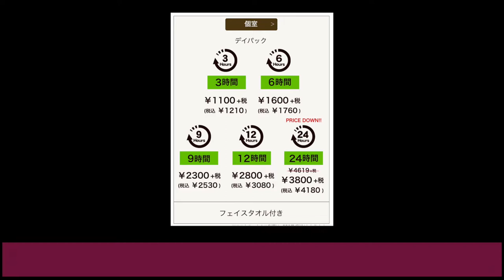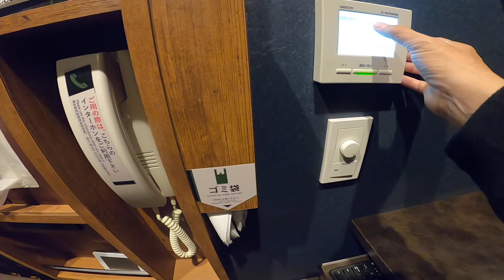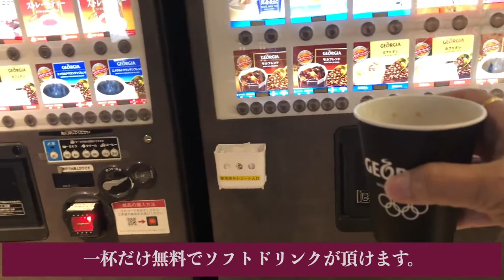【東京新宿】大浴場があるネカフェ「グランカスタマ（GRAN CUSTOMA）」に宿泊してきた。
2022年、海外行けそうだったら。。。

○zhiyun crane m2／ジンバル
○Manfrotto／ミニ三脚